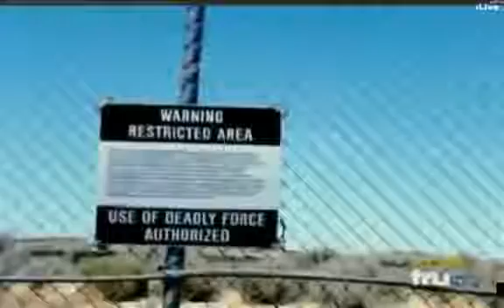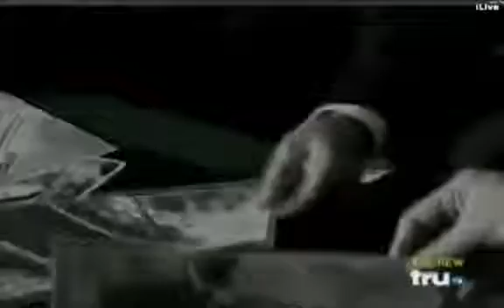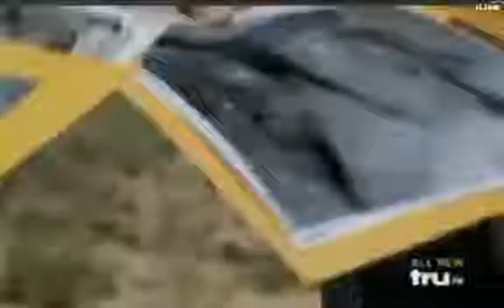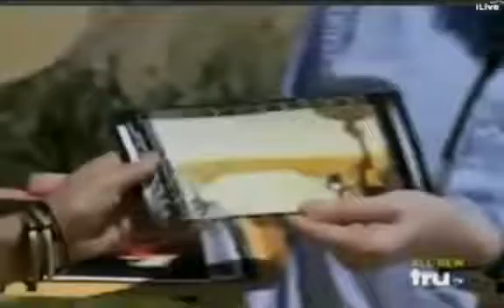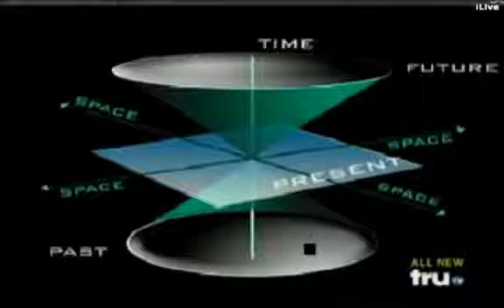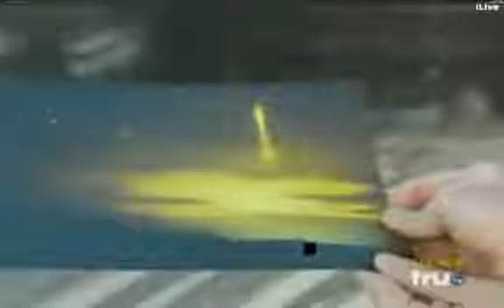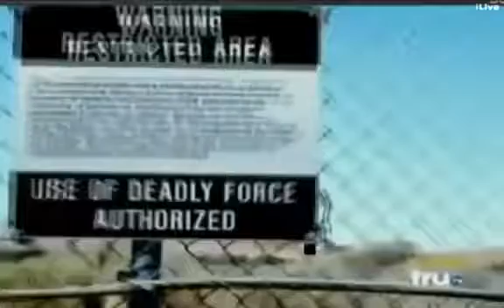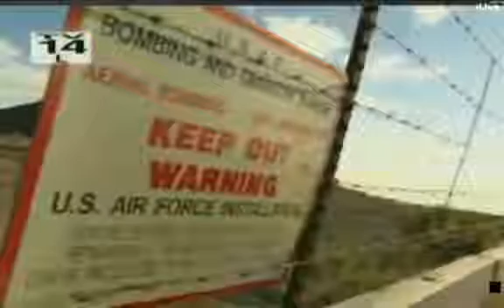Shadow Operations The Mars Project SECRET UFO Aliens Documentary